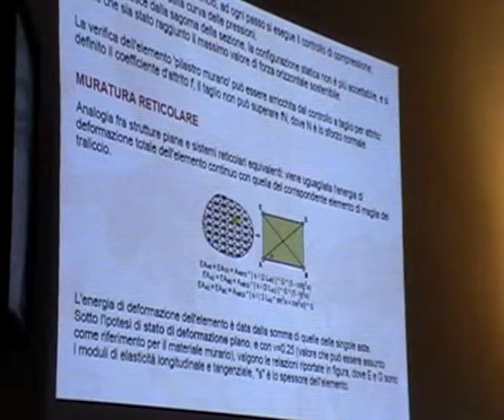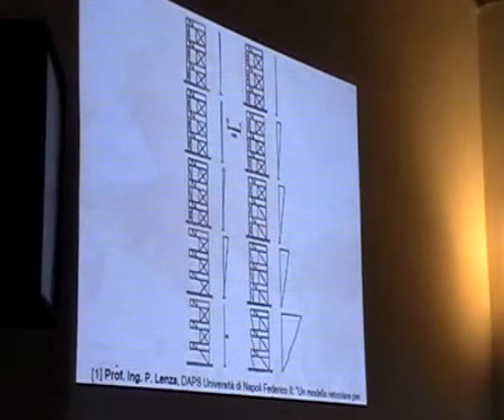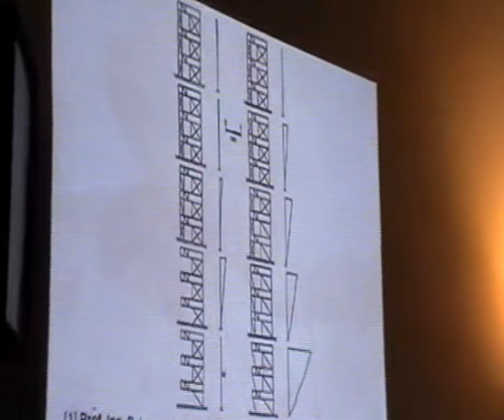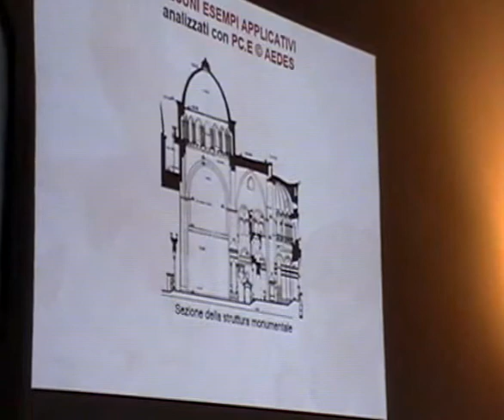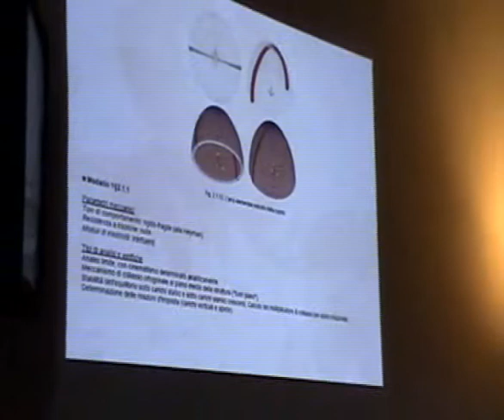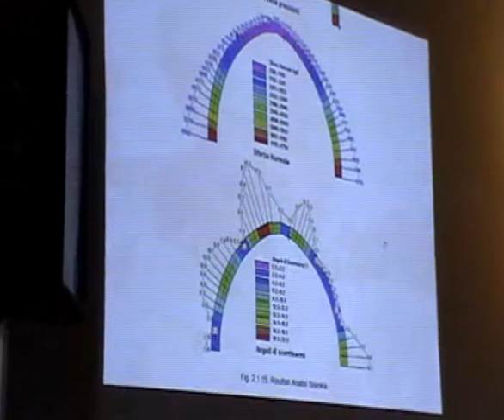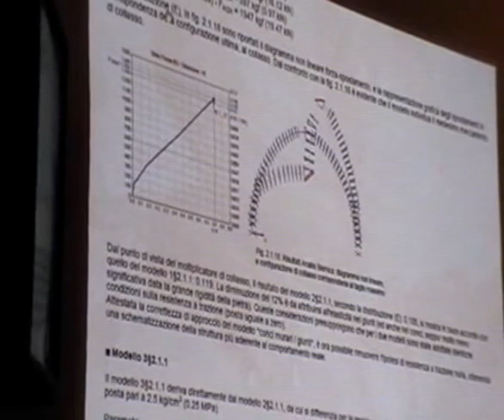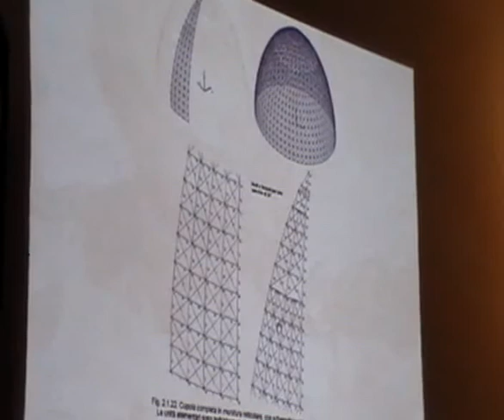Convegno L'Aquila (8/12)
Convegno 4/12/2010. Dott. Ing. Francesco Pugi (Aedes) (8/12)